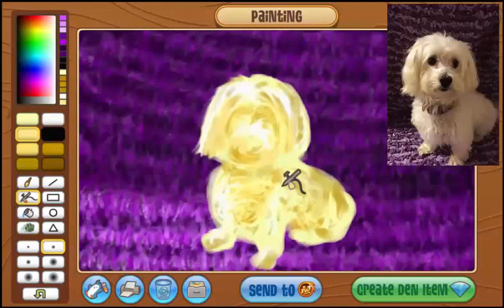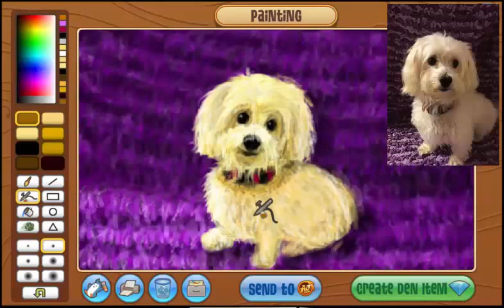dog speed paint on animal jam ( by darknightes ) super fast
this painting took around 4 hours to complete couldn't seem to find the right color for the fur.

aj account it was created on ( darknightreainbows )
my main aj account ( darkinghtes )

a slower version is also available on my channel
if you like animal jam and have an android i recommend you check out these communities on amino

aj amino (  they post about everything related to animal jam )

aj masterpieces ( a new community i am starting with my friend anjulfire only for aj masterpiece artists and art collectors )